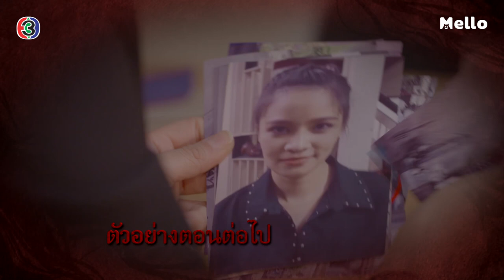Teaser ผมอาถรรพ์ EP.3 (20_01_2020) | Mello Thailand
เกศินีจะต้องมีความสุข

ปกรณ์ต้องการทำให้เกศินีจะมีความสุขถึงแม้ว่าจะตายไปแล้ว โดยการช่วยมินตราเพื่อนรักของเกศินีเริ่มต้นอาชีพนางแบบ เรื่องนี้มินตราจะยอมตกลงเป็นนางแบบหรือไม่ติดตามชมคืนนี้